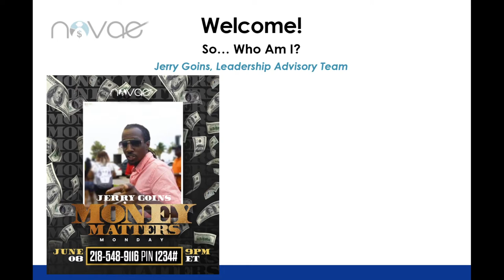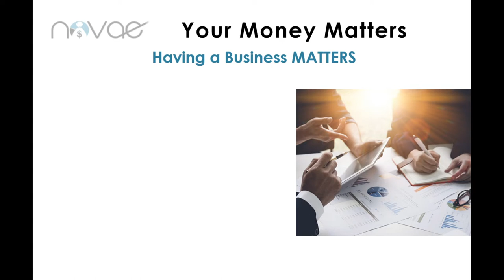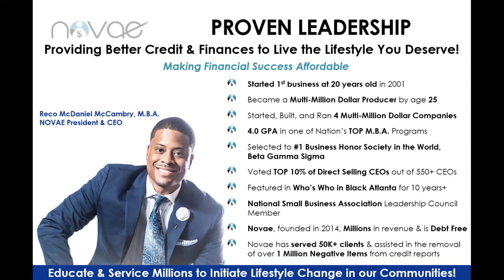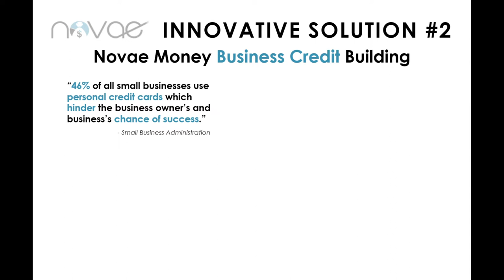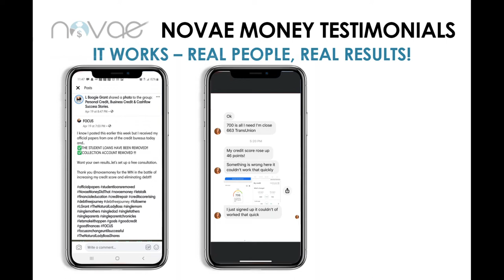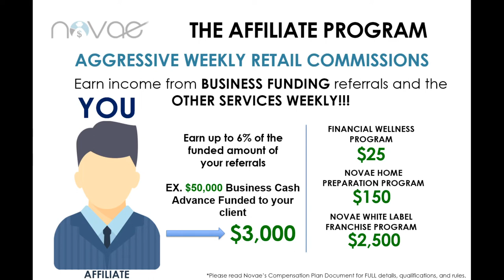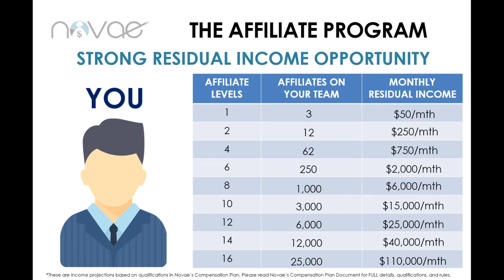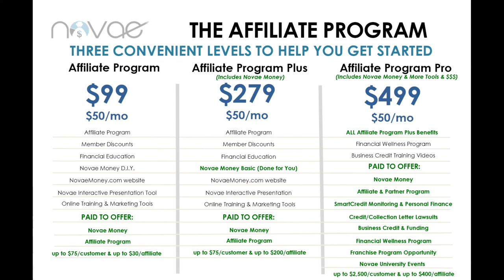Cash & Credit Building with Novae Money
Get back with the person showing you this video or go to work with me and my millionaire mentors personally.

Standing by,
Jerry Goins